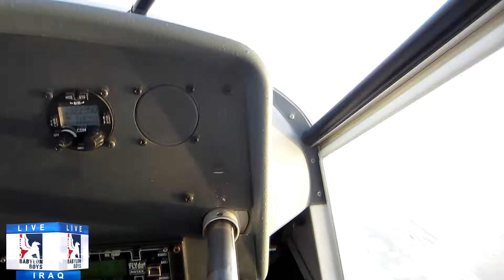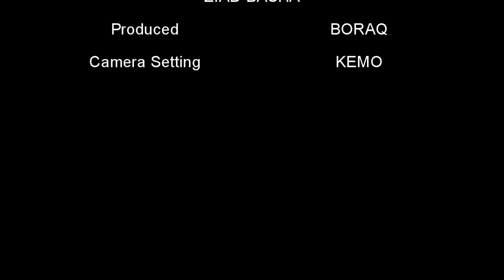اول طيران لي فوق اجواء الامارات